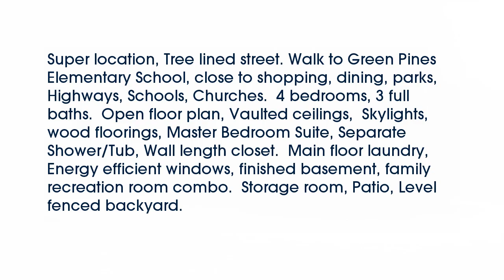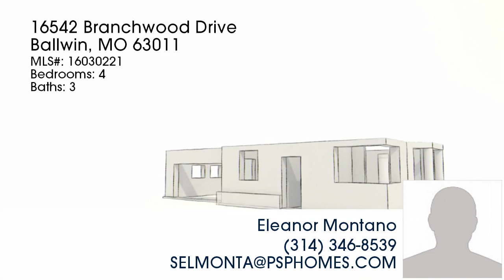Real estate for sale in - MLS# 16030221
63011
MLS# 16030221

Super location Tree lined street. Walk to Green Pines Elementary School close to shopping dining parks Highways Schools Churches.  4 bedrooms 3 full baths.  Open floor plan Vaulted ceilings  Skylights wood floorings Master Bedroom Suite Separate Shower/Tub Wall length closet.  Main floor laundry Energy efficient windows finished basement family recreation room combo.  Storage room Patio Level fenced backyard.